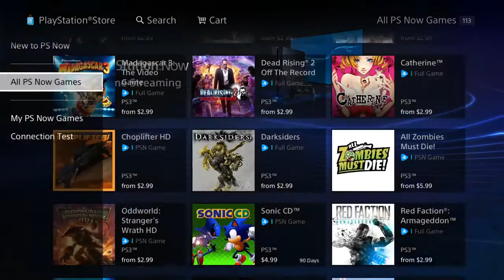PlayStation Now PS4 Open Beta Walkthrough